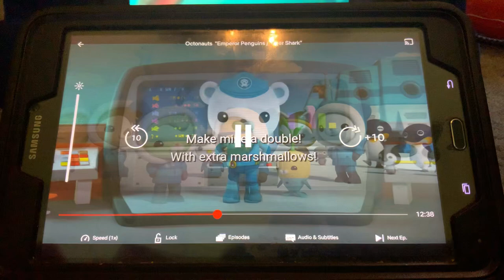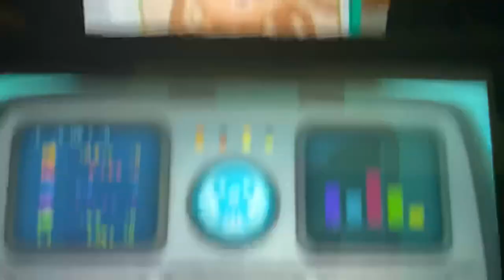Creature report shonosaurus and nutopus